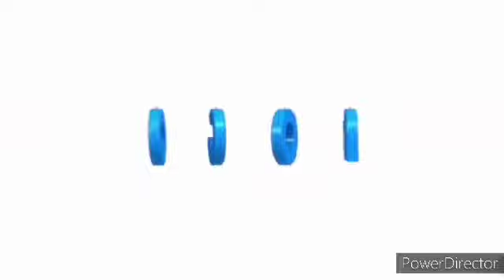webkinz meet the great valley the movie opening scenes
for @hihipuffyamiyumismallfryar6978